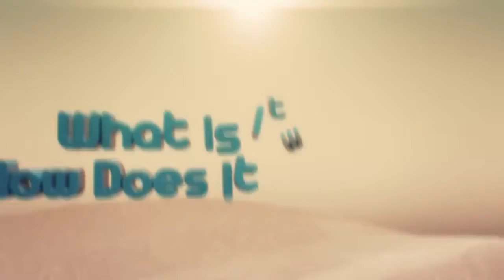Toy Soldiers: War Chest - Review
Toy Solider, where the heck did you come from? Is this tower defense Hybrid worth checking out? I'll tell you RIGHT NOW!